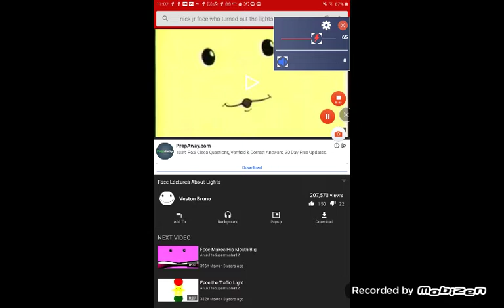schoolhouse rock electricity electricity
sam man2000 meridian ms